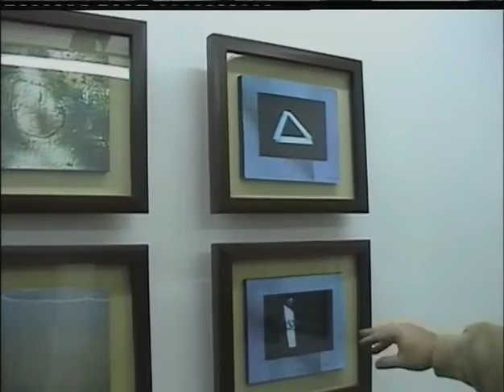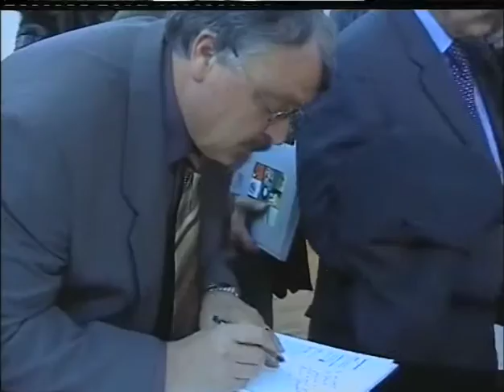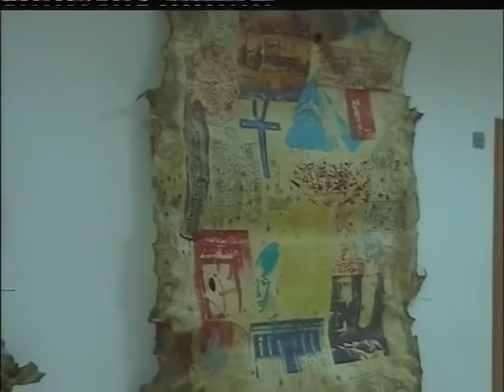Филм за 50 годишния юбилей на художника Климент Атанасов "Острови на НЗА"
Филм за 50 годишния юбилей на художника Климент Атанасов "Острови на НЗА" 23 ноември 2007 автор В.Михайлов